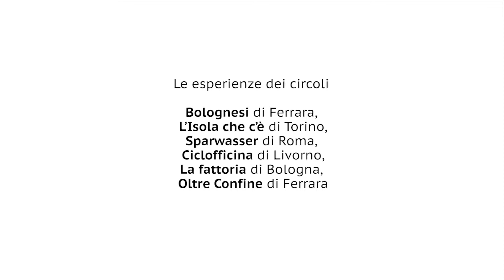L’Arci al Festival di Internazionale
L'Arci si racconta al Festival di Internazionale a Ferrara.
Riprese di Francesco Mancin e Web Radio Giardino, montaggio di Corradino Janigro